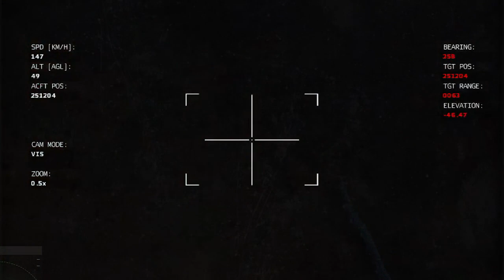7 minutes ago! The hideout of US and NATO troops in Avdivka was bombarded by Russians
7 minutes ago! The hideout of US and NATO troops in Avdivka was bombarded by Russians

SIMULATION ONLY, NOT REAL LIFE! "This video was created using Bohemia Interactive AS content." Copyright © 2020 Bohemia Interactive A.S. All rights reserved.' for more information."

-3 million guns ukrainian arma3 bayraktar DmpBattle MilsimTankT14 __